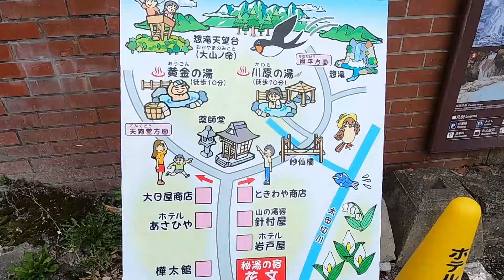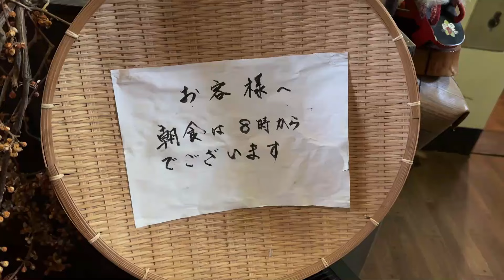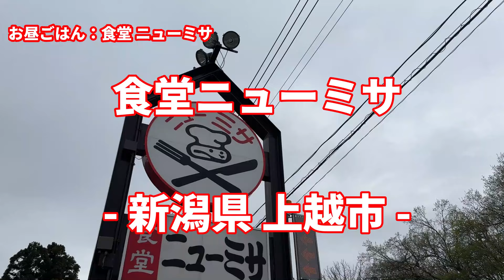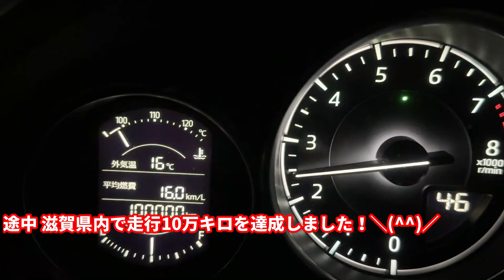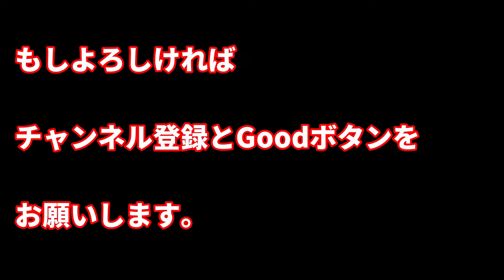【温泉ひとり旅】新潟県 湯めぐり 新潟攻め③ 秘湯 燕温泉 樺太館